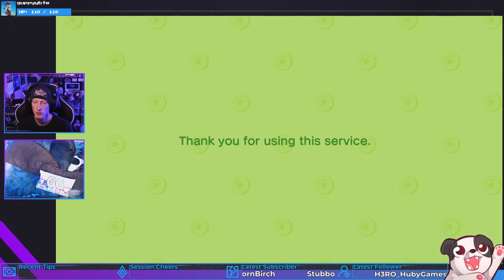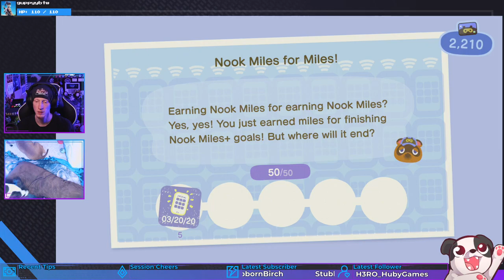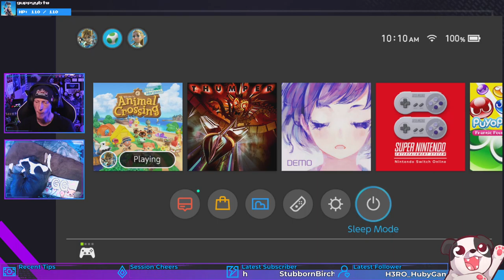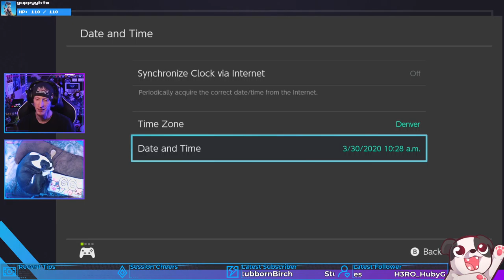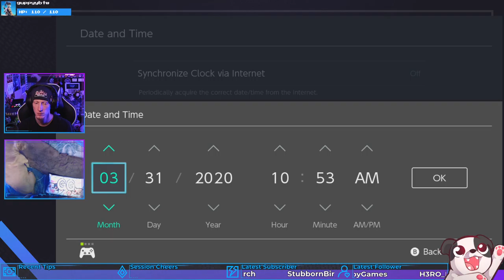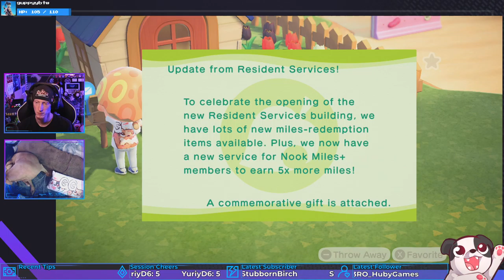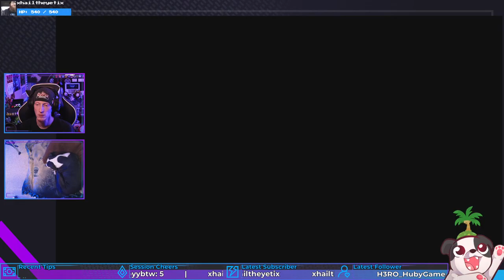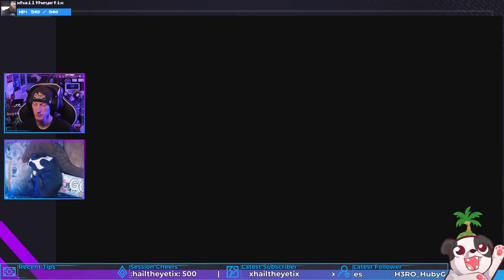Day 6-???: EGG MADNESS!!! | Animal Crossing: New Horizons #5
A Terrifying Bunny bring eggs to my island AND I WANT IT TO STOP!